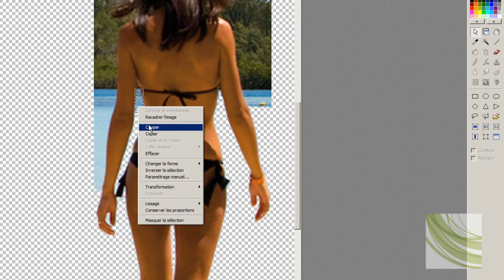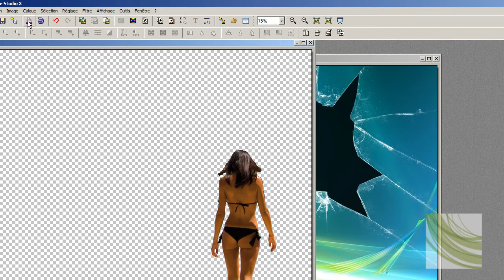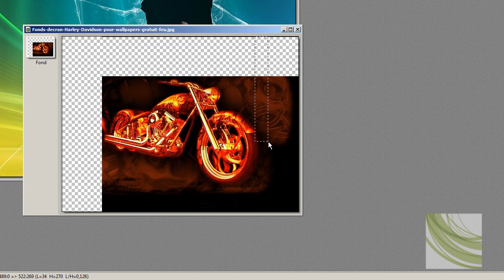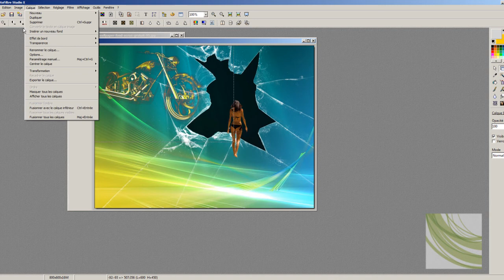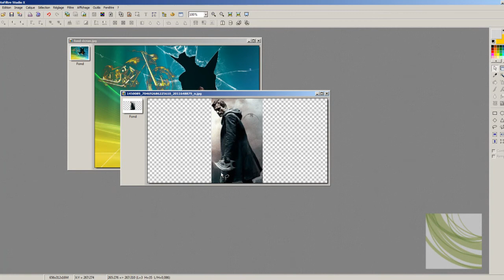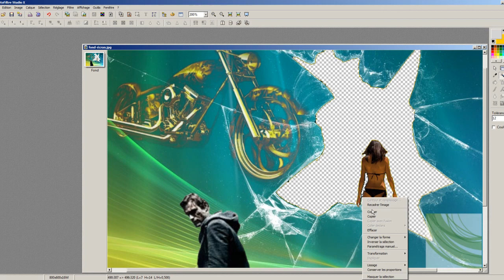Photo Filtre Studio vitesse x 4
Pour le fun rien de plus.